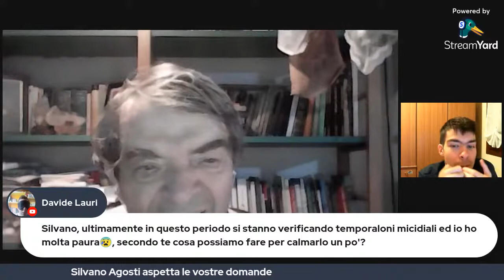VIVERE CON PASSIONE - IN CAMMINO VERSO SE STESSI con SILVANO AGOSTI - Puntata 145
Una nuova travolgente puntata di In Cammino verso sè stessi con Silvano Agosti, piena di discussioni e spunti di riflessione, andata originariamente in onda sul canale di Accademia della Libertà giovedì 29 luglio 2021 a questo

Per rimanere aggiornati e ricevere il link alle live in anticipo c'è il canale telegram:

Approfondite il cammino verso voi stessi! Venite a trovarci su facebook!